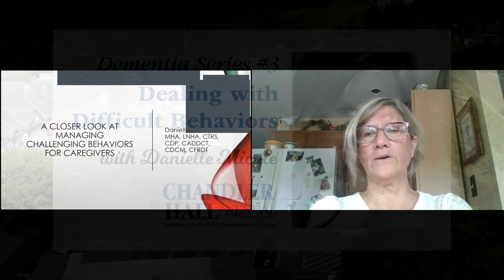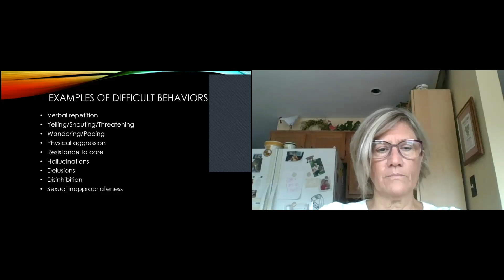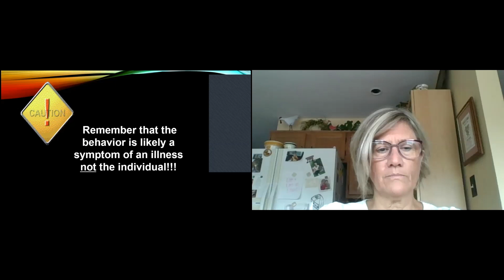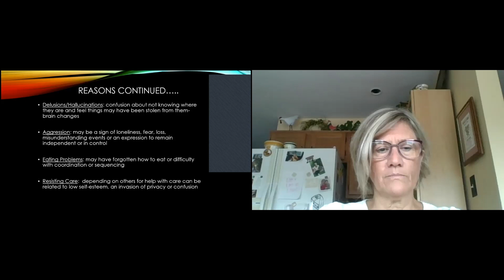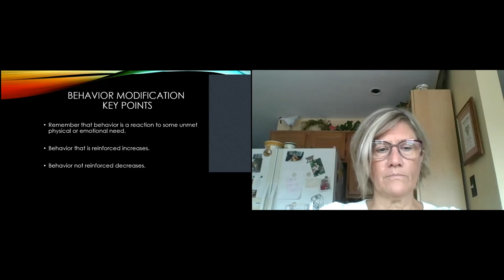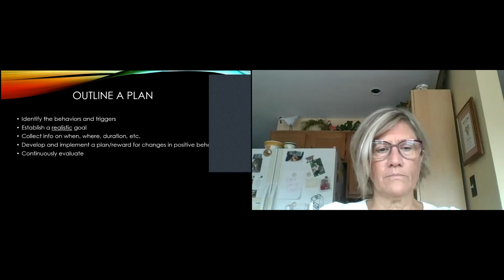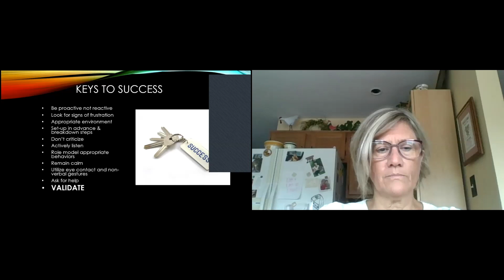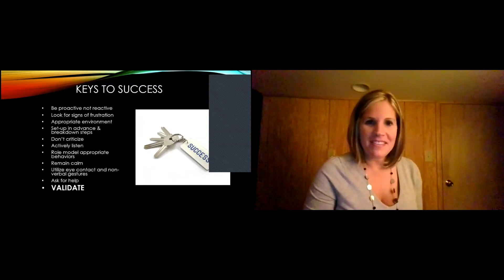Dementia Series #3 Dealing with Difficult Behaviors with Danielle Micale